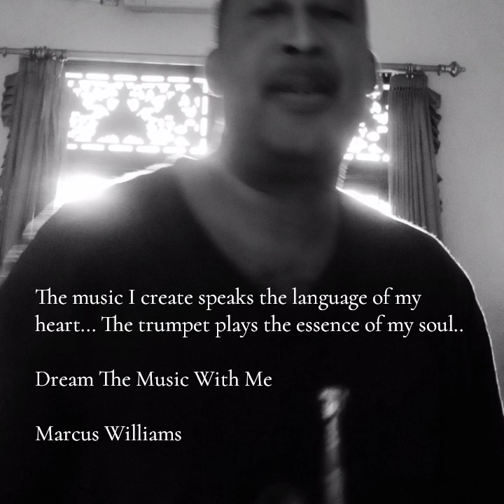Marcus Williams Music Channel 🎶 Home of beautiful music and muse.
Composer, Trumpeter and Poet Marcus Williams official YouTube channel.